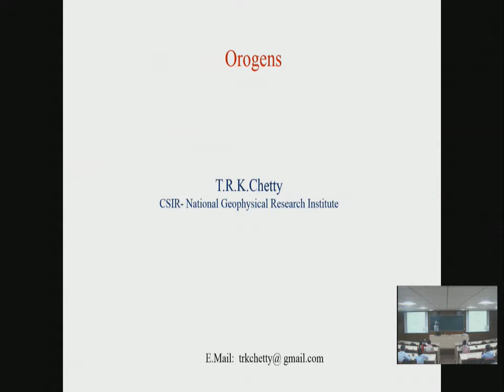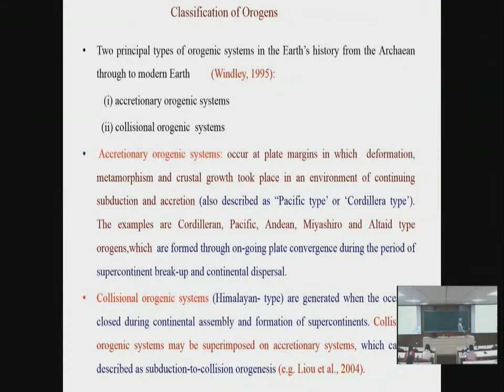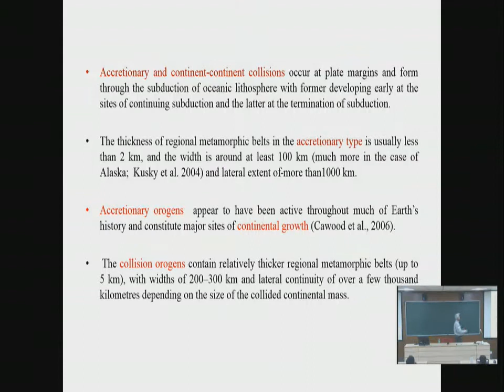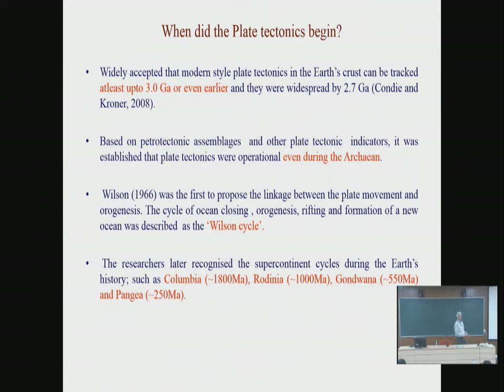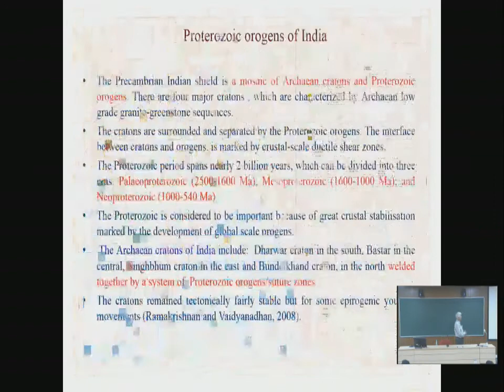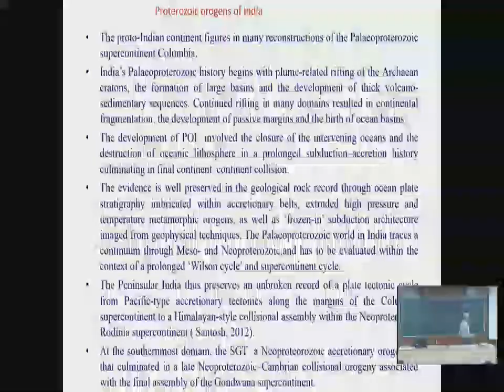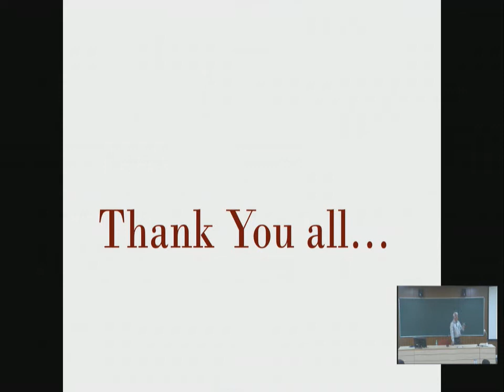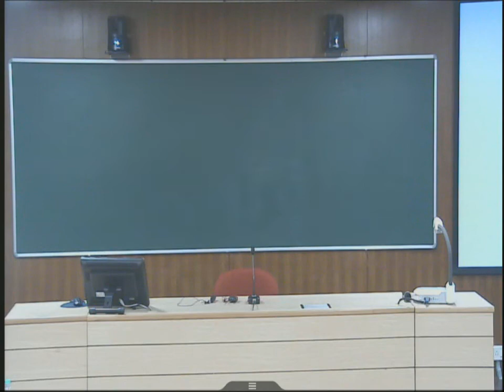Structural Geology | Orogens | Lecture series 1 by Prof. TRK Chetty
This is an introductory video which is made into 3 parts explaining the definitions, significance and their origin.